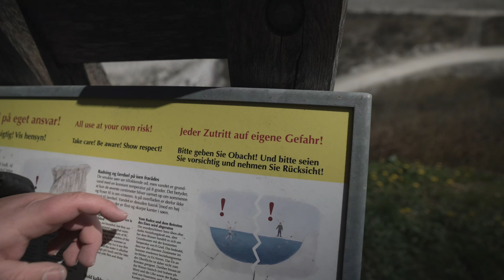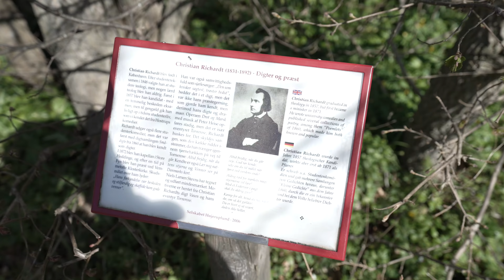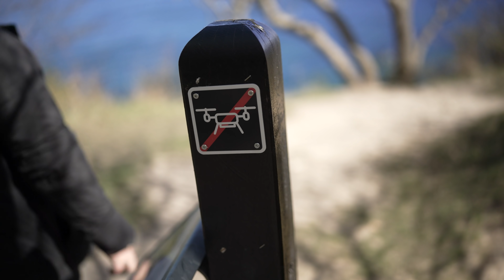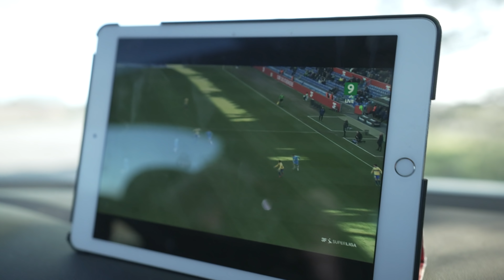Mr. Future Man! DET FOR VILDT!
Elsker rejser og mad! Følg min hverdag helt tæt på i mine mange vlogs. Min kanal blev ved Guldtuben 2018 nomineret til årets visuelle udtryk.

Sony A7siii
Sony A7iii.
Billede-redigering Lightroom.
Sirui stativ 7a carbon.
Kamerataske: Lowepro BP 450 AWII